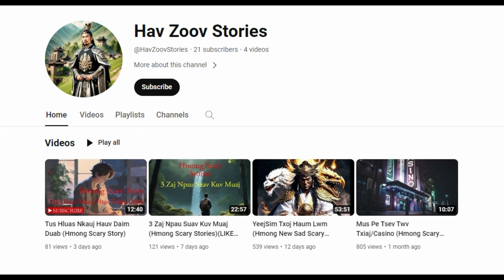Mob Neeb Tshiab Pam Neej Pam Dab